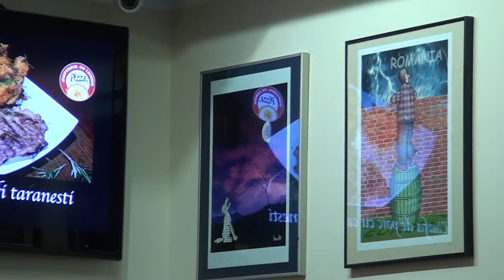Vernisaj expoziţie caricatură a artistului Ioniţă Nicolae la "Cuptorul cu lemne"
12 iulie 2017; Clubul caricaturistilor -Sorin Postolache (La Cuptorul cu Lemne din Pache Protopopescu);